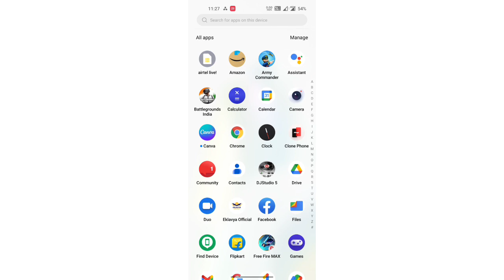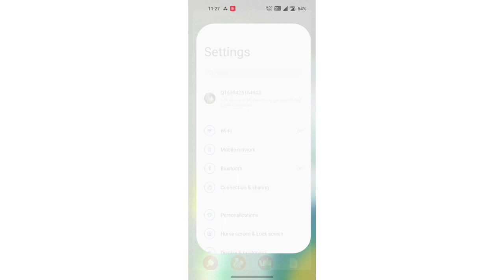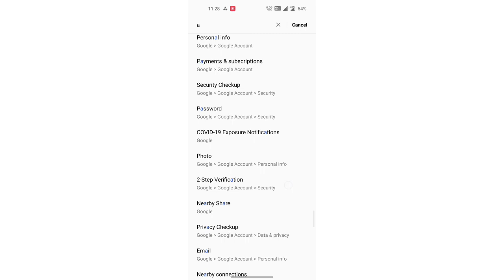mobile settings emergency calls & massage ke ko check kaise kare OnePlus N20 5G, mobile setting One